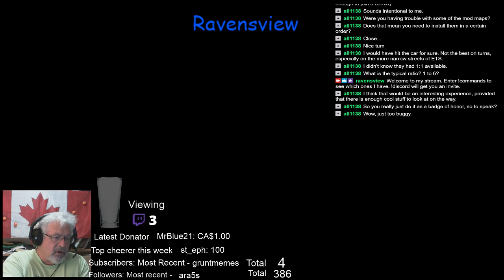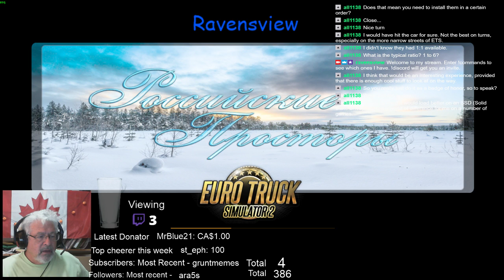ETS2 - More Grand Utopia 1:1 -some crashes